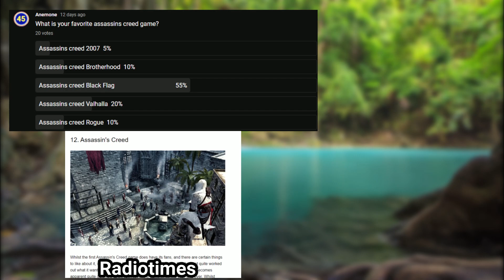Does Assassins Creed 1 Hold Up In 2022?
So I tried people's least favorite AC game but why is it people's least favorite. Well, I wanted to find that out. I played the first assassins creed game in 2022 to see how good it is and if you should play it.

Don't be offended by any jokes in the video, they are just jokes and are not meant to be taken seriously.